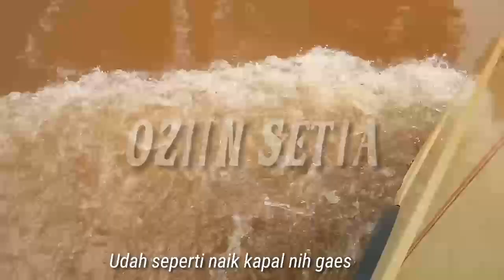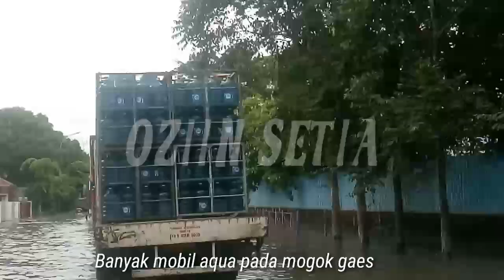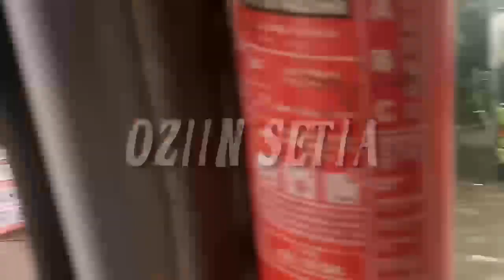VIRAL....!!! BANJIR DI JAKARTA 25 FRBRUARI 2020 MEMBUAT BANYAK MOBIL TENGGELAM DAN MOGOK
Banjir yg terjadi di kawasan ejiep pulogadung jakarta timur pada hari selasa 25 februari 2020 membuat banyak kendaraan terutama mobil dan sepeda motor mogok ditampat..